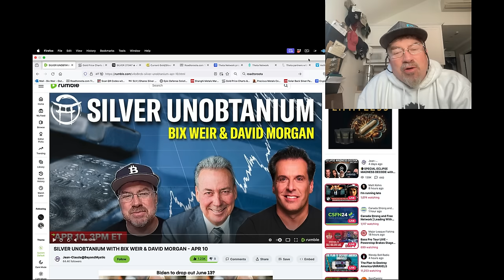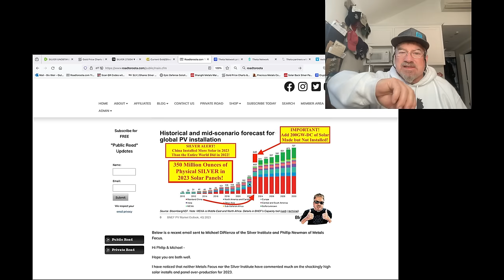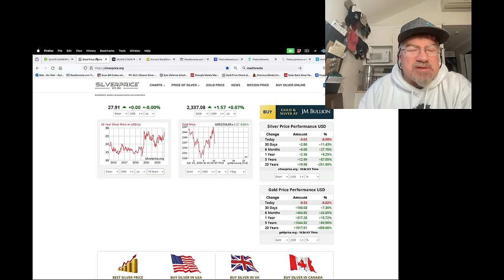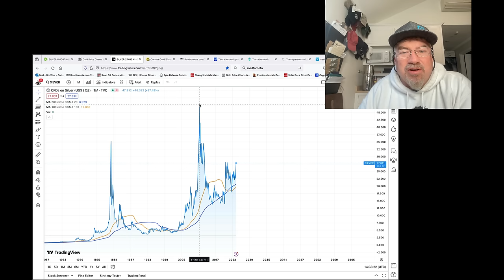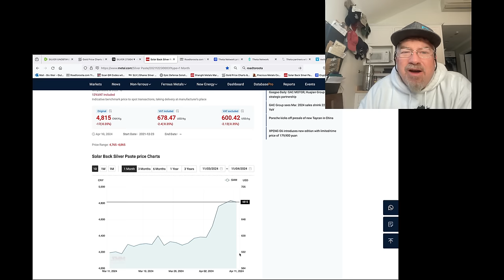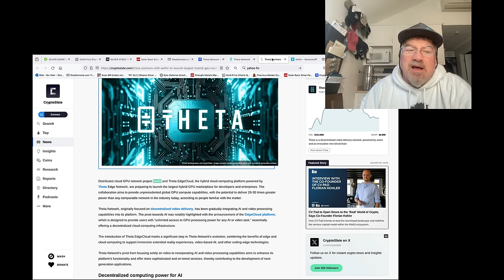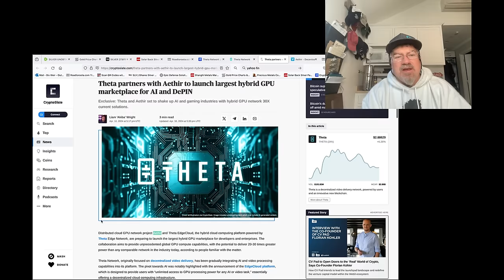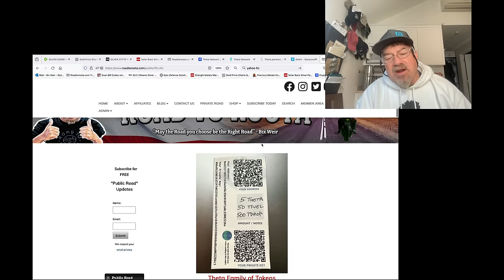ALERT! Silver Approaches 10 Year Highs at $30/oz as COMEX Shorts Open Losses MOUNT! (Bix Weir)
It's Do-or-Die time for the COMEX Silver Riggers as they can't seem to get the Price Slam that they usually manifest to close out their short positions. Hmm. Is this time REALLY different?!